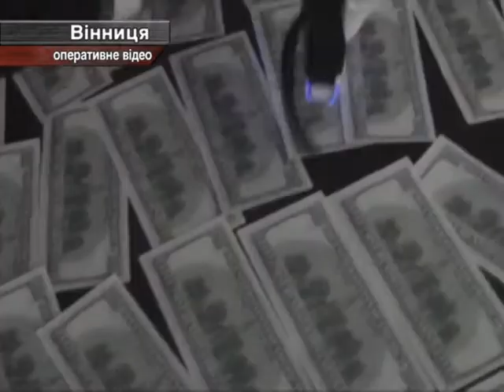20.01. У Вінниці Спіймали Хабарників.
20.01. У Вінниці Спіймали Хабарників.